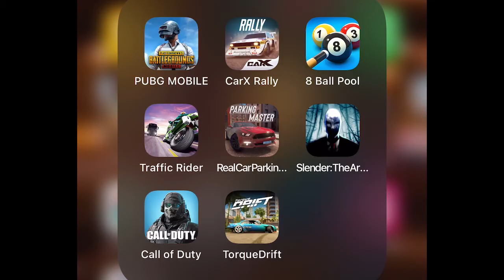Gamemobpie episode 6 | car x rally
Hi everybody, Thanks for stopping by and watching the video. This is sixth video on GameMobpie in which we played car x rally mobile game, Check out this amazing mobile racing game and install if you are a fan of racing games.
We will play literally every mobile games on ios,xbox,playstation,PC store for you guys! but first starting mobile games only. This is episode 6 | car x rally.